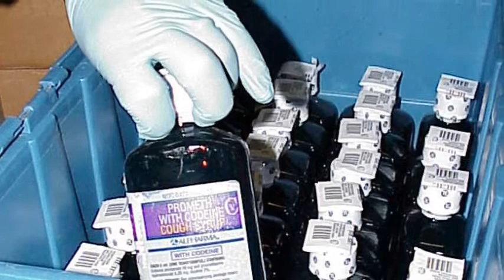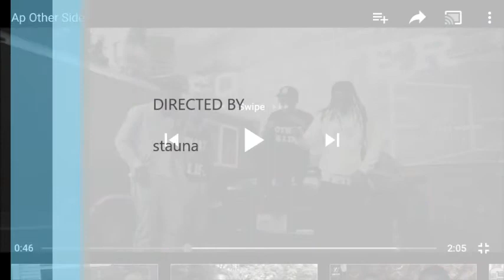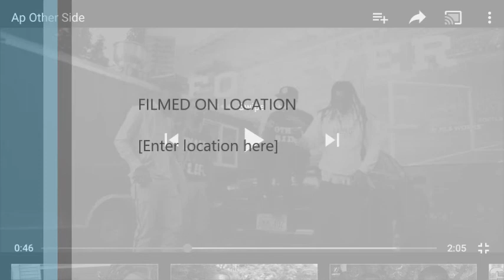PAPA SNIPE FROM DA MOTHERLAND (SON OF MABEL EP)